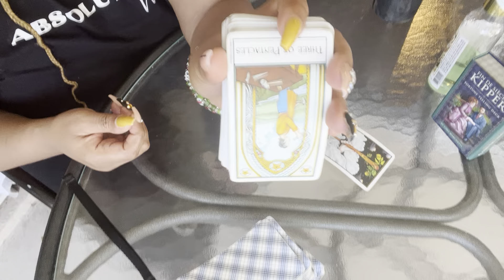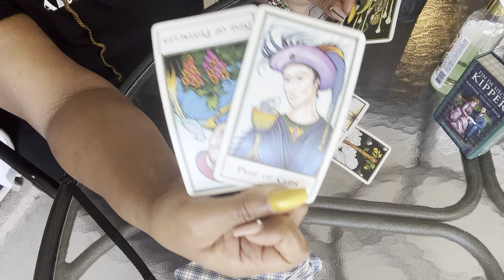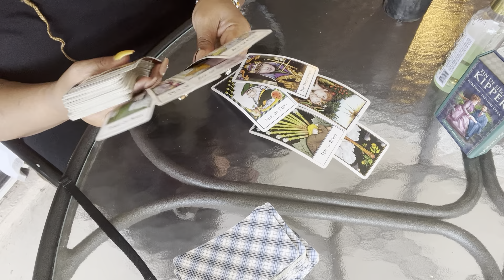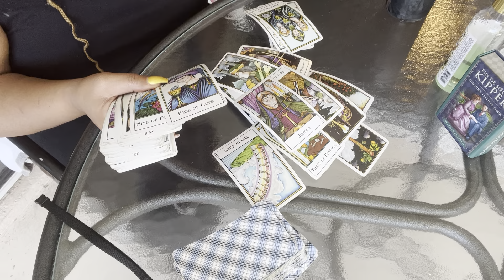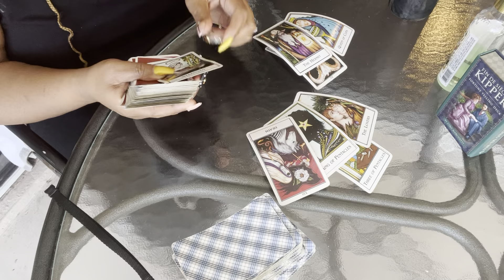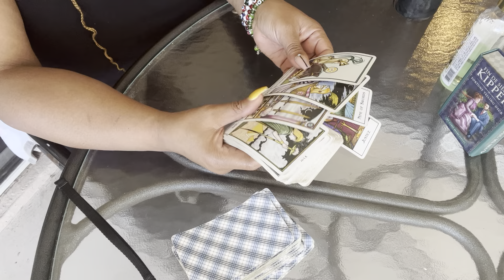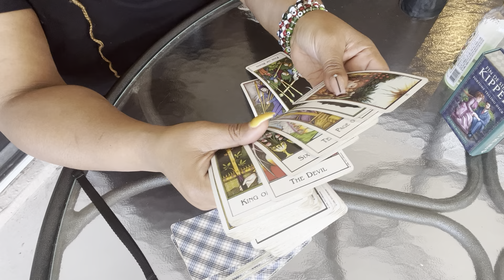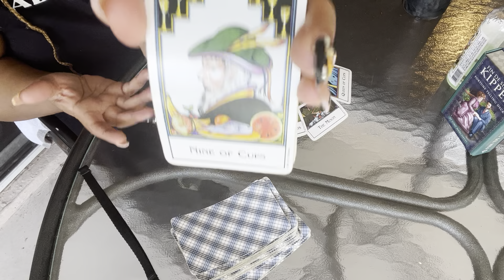LEO ♌️ THIS SELFISH BIHH ..JUST CANT GET THE BREAK THROUGH SHE WANTS…SOURCE WONT ALLOW IT!!